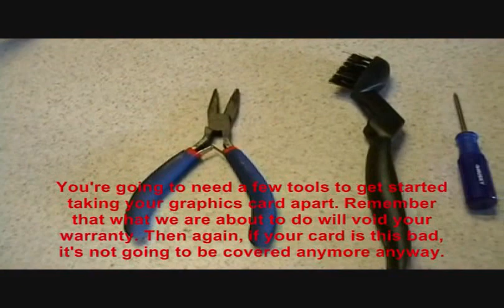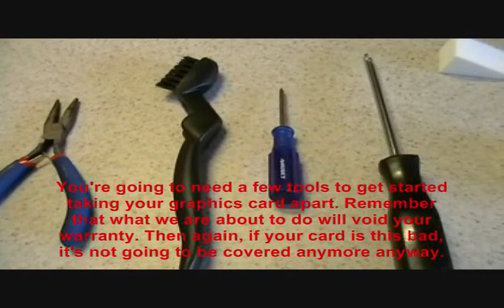Extreme Cleaning 8800GTs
A quick tutorial on how to get your video card really clean when canned air just isn't going to do the trick. This video was made using a card a friend of me asked to refurbish for him, it turned out that the card was just dirty beyond belief. This should also be submitted as an anti smoking video to show the effects of second hand smoking on electronics.